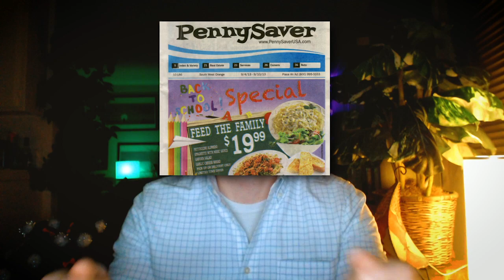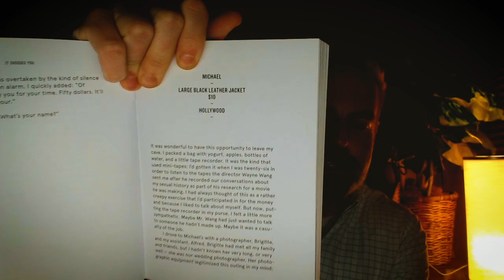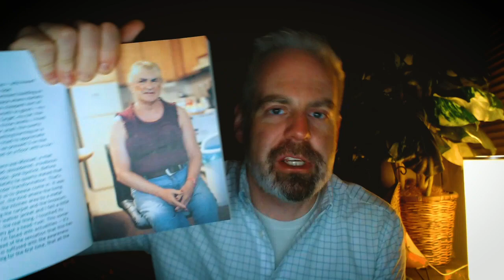It Chooses You by Miranda July - Dum Dum Book Club #19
Do you like stuff? Do you like procrastination? Then get ready to like Miranda July's amazing book "It Chooses You"! A fast moving series of funny, emotionally affecting tiny true stories that are both intimate mini-epics of the tales behind why these random strangers are selling their belongings, as well as a towering testament to the lengths that some of us go to avoid doing our work (and if it's Miranda, those lengths are epic as fuck). Miranda is one of my favorite people and this is one of my favorite books.